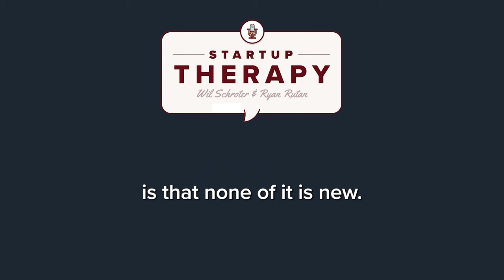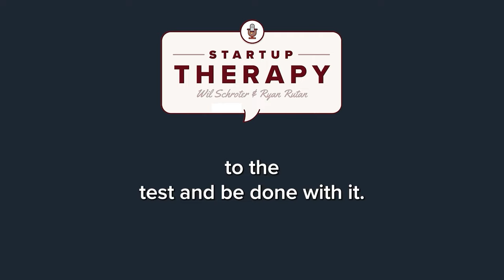Art of Bootstrapping - 3 Strategies to Build Startup Without Funding | Startup Therapy Podcast E249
In this episode of the startup therapy podcast, Ryan Rutan and Wil Schroter delve into bootstrapping a startup. The conversation covers practical ways to manage expenses without external funding, including strategies for hiring, marketing, and managing operational costs through discipline and creative solutions.

The hosts share personal experience on how to navigate the challenges of bootstrapping, highlighting the importance of being resourceful, making money to spend money, and avoiding typical startup traps.

Resources:
Startup Therapy Podcast

Join our Network of Top Founders
Wil Schroter

00:00 Welcome to Startup Therapy
00:08 The Realities of Bootstrapping
01:35 Navigating the Bootstrapping Journey
04:50 Mastering the Art of Compensation in Bootstrapping
22:00 Innovative Marketing on a Shoestring Budget
26:50 Leveraging Vendor Terms and Historical Examples
28:18 The Power of Deferred Payments in Business Growth
33:20 Strategic Use of Credit Cards for Business Expenses
42:20 The Path to Efficient Startup Growth